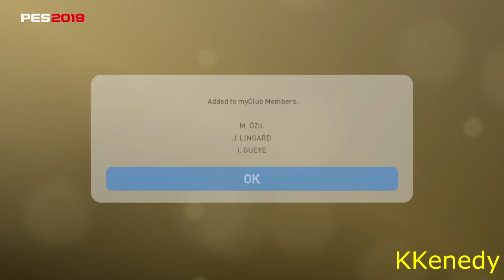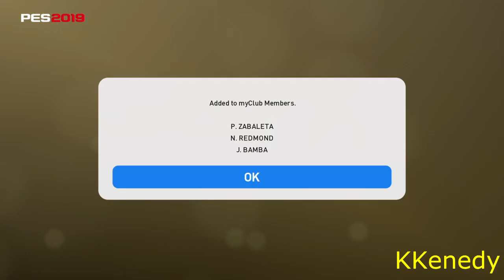NEW !!! ENGLISH LEAGUE STARS BOX DRAW !!!